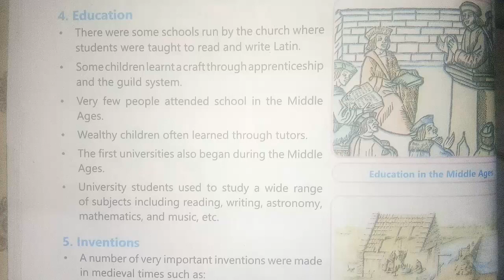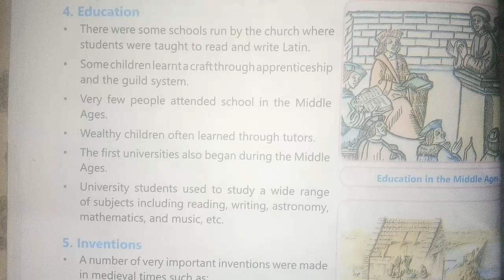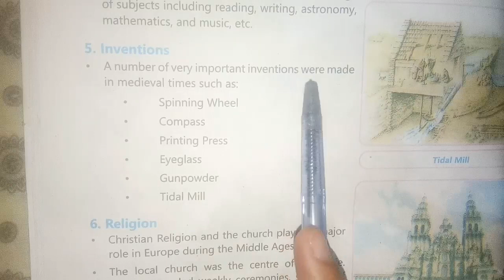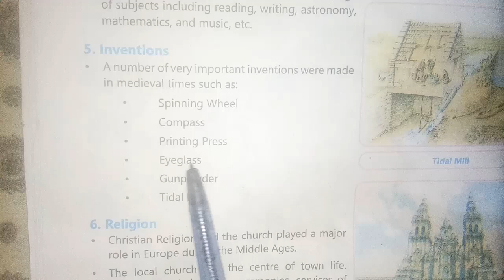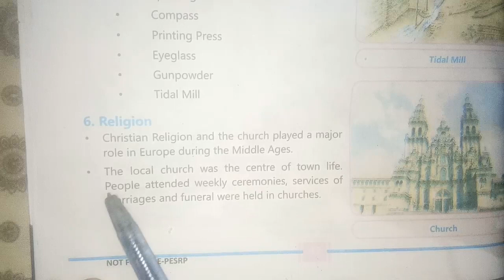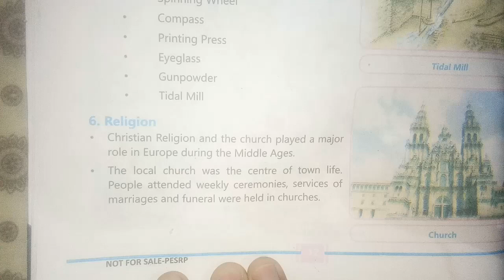middle ages in education|| invention ||religion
middle ages in education
 invention religion
History book7Class
Histoy book class 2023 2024
Historybooksolvedenglishtourdu
History book chapter
History book shor notce